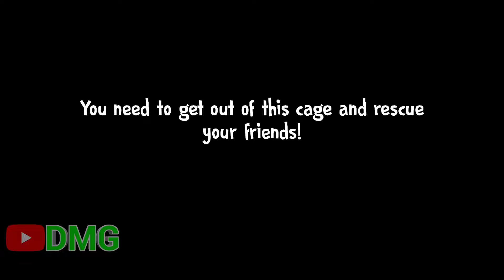Ice Scream 4: Rod's Factory | Gameplay Walkthrough Part 6 - Hard Mode: Escape Ending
Hello and welcome to DAN - Mobile Gameplay

I'll be uploading some gameplay walkthrough with no commentary. This is a mobile gameplay walkthrough and I'll make sure to upload daily or when I'm not busy.

Leave a 👍 if you enjoyed my video
Click the 🔔 for more daily videos!
Share this channel to anyone or everyone
Enjoy and have a great day:)!
FOLLOW ME IN SOCIAL
GAME DESCRIPTION 📱
Ice Scream 4: Rod's Factory - Free

Get into Rod's factory and discover its secrets!

WHAT APP YOU USE FOR EDITING VIDEOS?

WHAT APP YOU USE FOR EDITING A THUMBNAIL?